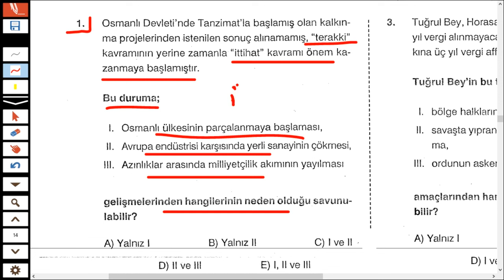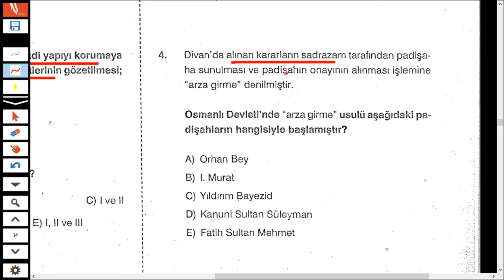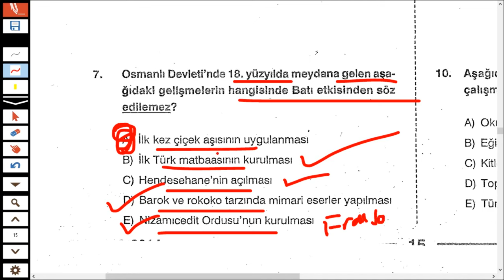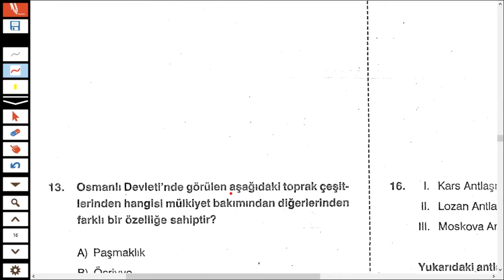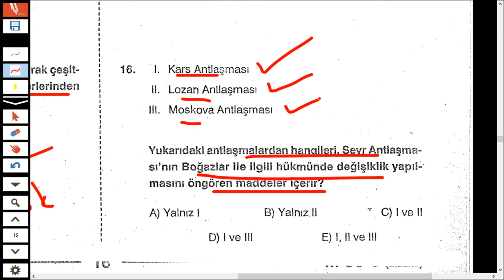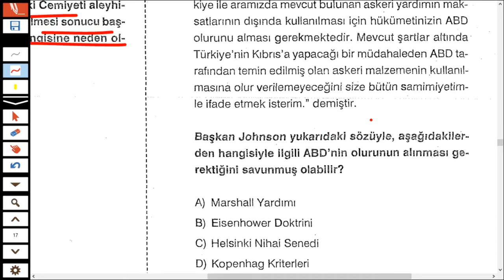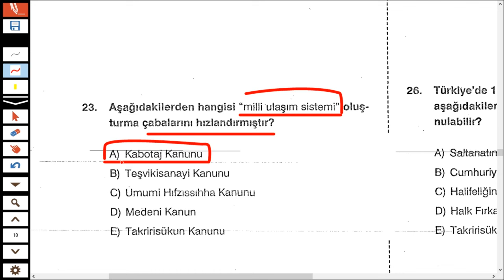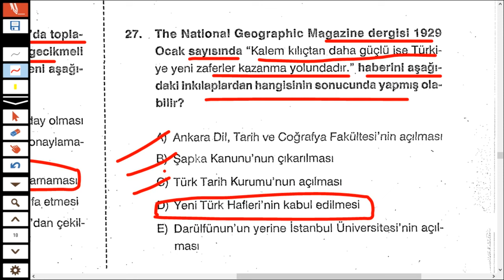KPSS 2024’te Çıkması Muhtemel 27 Tarih Sorusu -60- | Furkan PARLAK